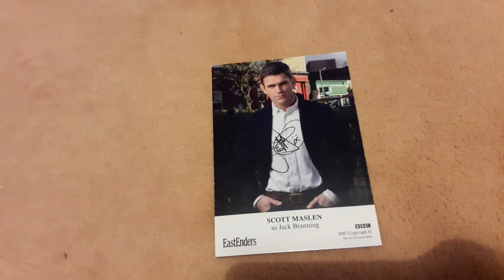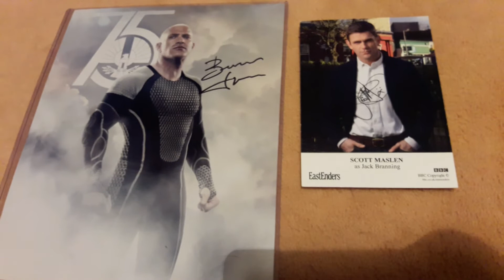Autograph Update 12th-18th December 2016- Emma Cosgrove.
Hey guys, so here are all the autographs I received this week!